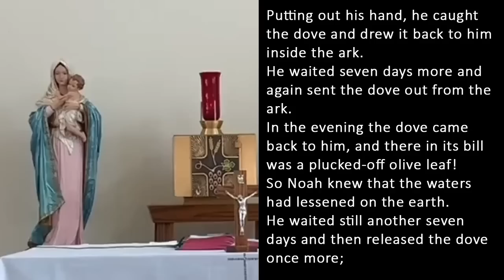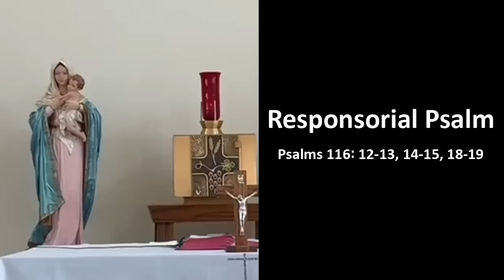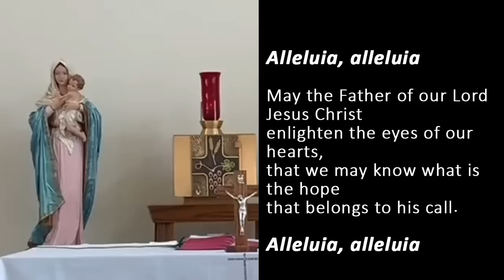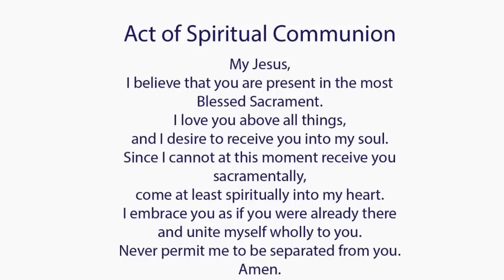Catholic Mass Today I Daily Holy Mass I Wednesday February 15 2023 I English Holy Mass I 5.00 AM